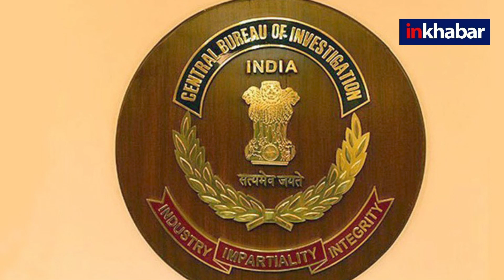Cash for Query: TMC MP Mahua Moitra, कौन हैं महुआ मोइत्रा जिन्होंने पैसे लेकर संसद में पूछे सवाल